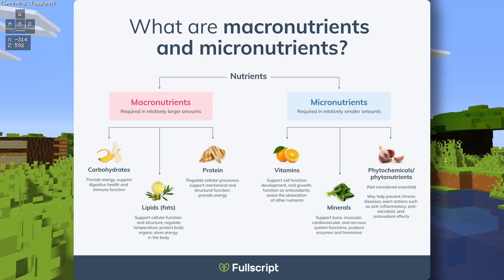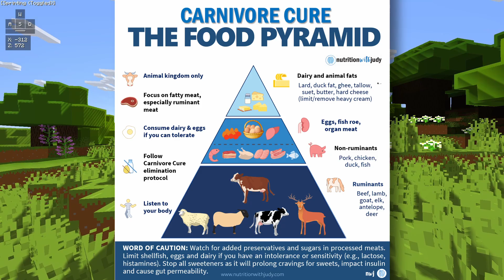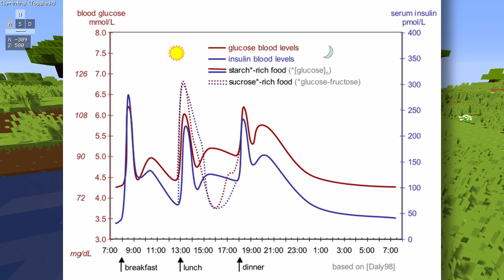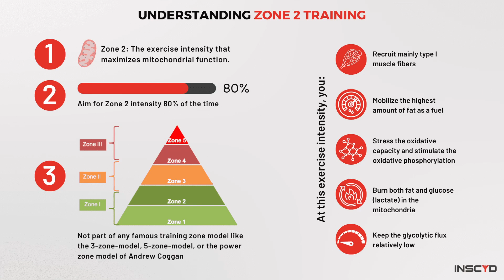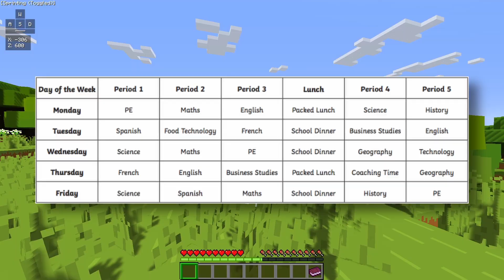How to feel like a Kid Again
(my workout routine ^)